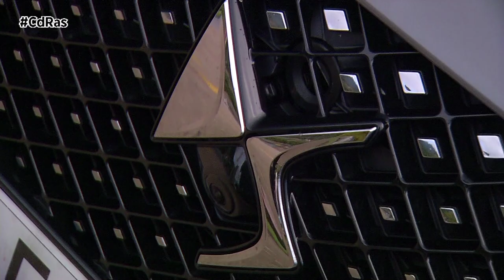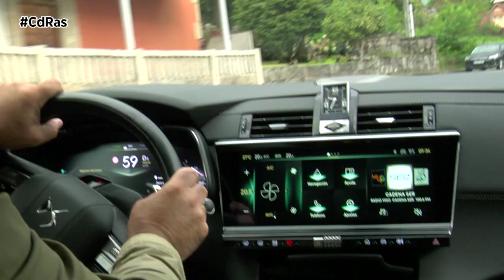DS7 E-TENSE HIGHLIGHTS & ACTIONS | By CdRas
El DS 7 Crossback E-TENSE combina un motor de gasolina 1.6 Turbo de 180 CV de potencia y 300 Nm de par máximo con otro eléctrico de 110 CV integrado directamente en la caja de cambios automática, que también es de serie en este modelo. Hablamos de la EAT8 –de ocho velocidades–, que se encarga de transmitir el potencial de ambos propulsores a las mismas ruedas, las delanteras. En total, son 225 caballos de potencia y 360 Nm de par máximo para un vehículo que declara un consumo de 1,6 litros a los 100 kilómetros y unas emisiones de 35 gr/km de C02. Así que sí, tiene la etiqueta Cero de la DGT asegurada.
Esta configuración mecánica incluye una batería de 13,2 kWh de capacidad, suficiente para obtener una autonomía en modo eléctrico de 55 kilómetros pero que puede ascender hasta los 72 km en ciudad. Y es que, en modo eléctrico, este DS 7 Crossback puede alcanzar los 135 km/h.
Las posibilidades que ofrece este SUV con ese nivel de potencia y un consumo tan bajo son muy amplias, tanto como vehículo de uso diario con el que desplazarnos sin gastar gasolina, como coche familiar con el que afrontar viajes largos gracias a su maletero de 555 litros y su depósito de combustible de 43.

A nivel de prestaciones, el DS 7 Crossback E-Tense acelera de 0 a 100 km/h en 8,9 segundos y alcanza una velocidad máxima de 225 km/h, cifras más que apropiadas para un SUV de su tamaño.

Estéticamente, la calandra se encuentra unida a unos faros rediseñados con unas formas más agresivas y modernas. Estos tienen una tecnología que DS llama Pixel LED Vision 3.0, y cuentan con hasta 84 ledes por módulo con los que iluminar hasta 380 metros de distancia. De la zona baja de estos derivan las luces diurnas en posición vertical, la cual está dividida en cinco tiras y le dan un toque realmente parecido a lo que ya podemos ver en otros vehículos de Stellantis.

En la zona de perfil se han adaptado nuevas molduras, así como renovados diseños de llantas de gran diámetro. La carrocería, además, puede estar decorada en un total de seis tonalidades, con las que poder personalizar el SUV electrificado. Pasando a su zona trasera, este integra ahora unos grupos ópticos levemente retocados, ya que mantienen sus formas primigenias, así como nuevas molduras y decoraciones específicas de cada versión mecánica. El resto de elementos guardan prácticamente las mismas formas que ya conocíamos.